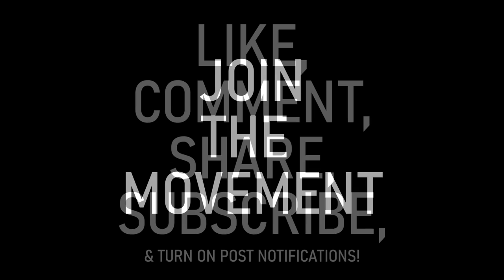Gmak Ent. Presents" Wheelie Workouts" Let's Do The HUCKLEBUCK! A+ Picture n Picture POV!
Gmak Ent. Presents" Wheelie Workouts" Lets Do The HUCKLEBUCK!
A+ Picture n Picture POV!

In this episode of wheelie workouts:

G.. takes a ride through the busy inner city, in traffic for some amazing picture in picture footage.

So follow along, as he goes for distance, doing his wheelie workouts after work!

Gmak Ent.
2023

Lets Get It! 2023...